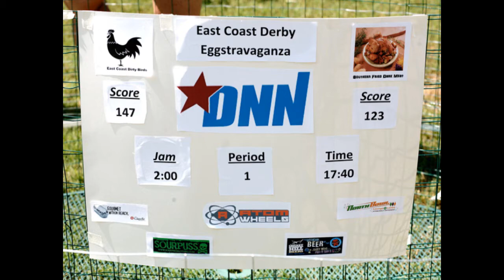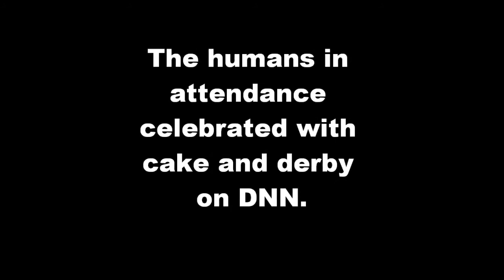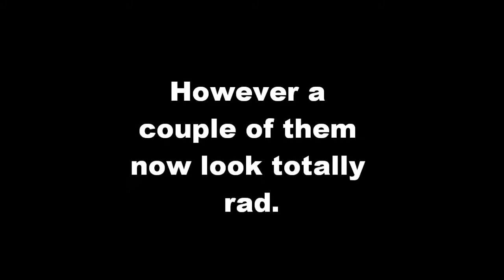Poultry Derby 2010